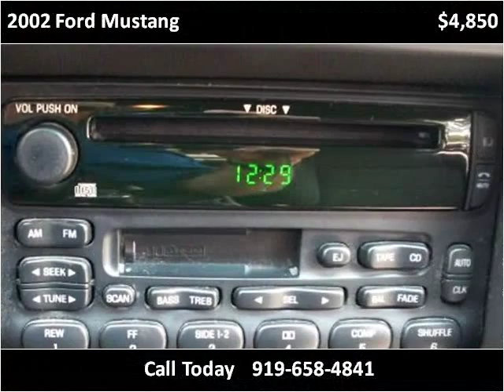2002 Ford Mustang Used Cars Mount Olive NC